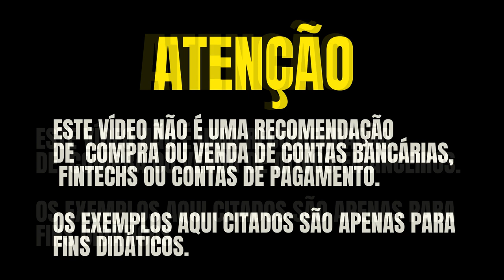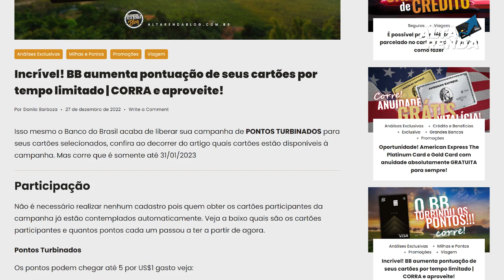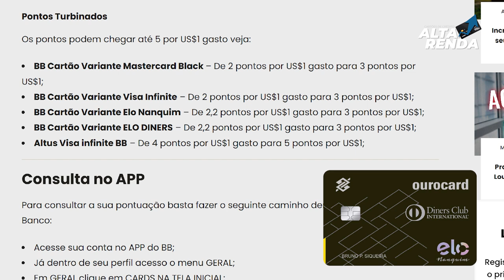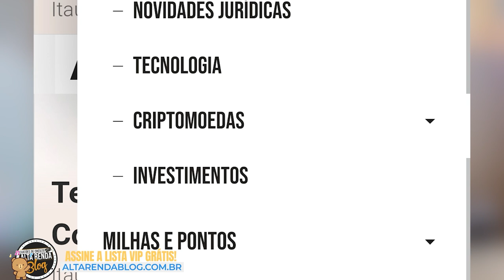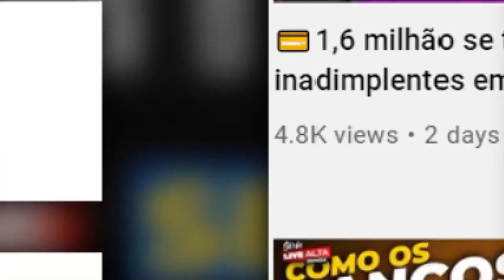💳BB AGORA COM MAIS PONTOS TURBINADOS. VISA INFINITE, BLACK, ELO NANQUIM, DINERS, ALTUS. MAIS PONTOS.